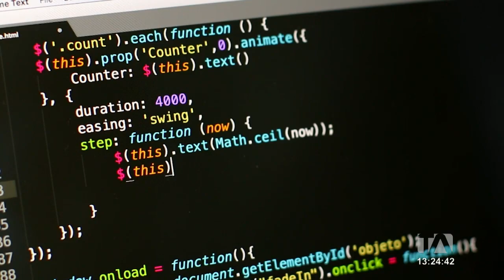Asambleístas piden investigar quienes alteraron la votación que buscaba destitución